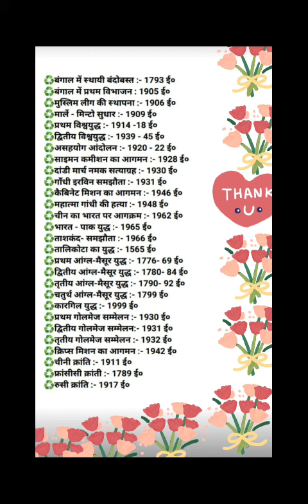lekhpal exam gk